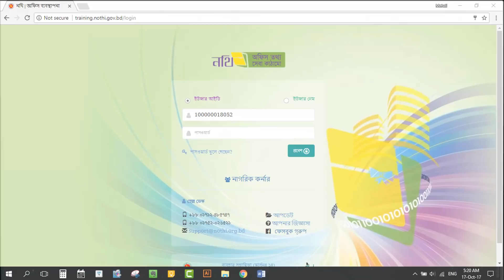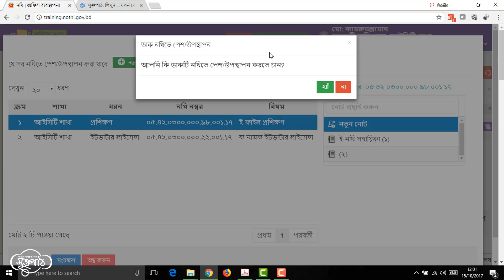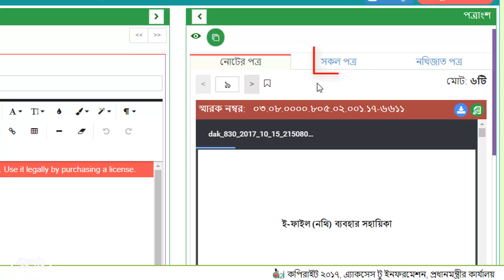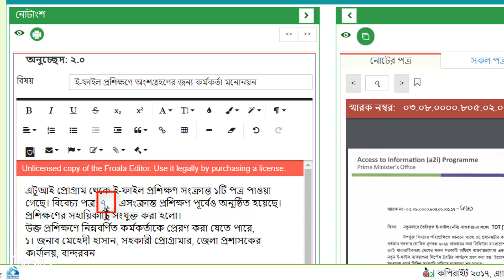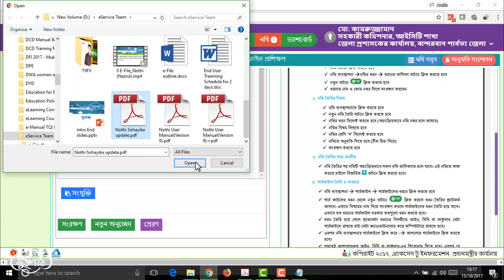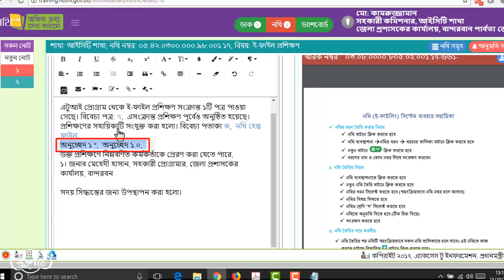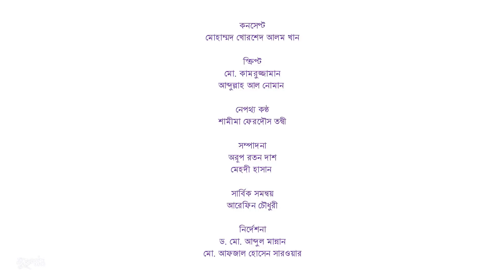নথি ৫ - ডাক নথিতে উপস্থাপন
এই টিউটরিয়ালের মাধ্যমে আমরা দেখবো কীভাবে  নথি সিস্টেমে একটি  আগত ডাককে নথিতে উপস্থাপন করা যায় এবং অনুমোদনের জন্য প্রেরণ করা যায়।

How to upload/present a upcoming Daak into note and send it to others for approval in Nothi (e-file) system.